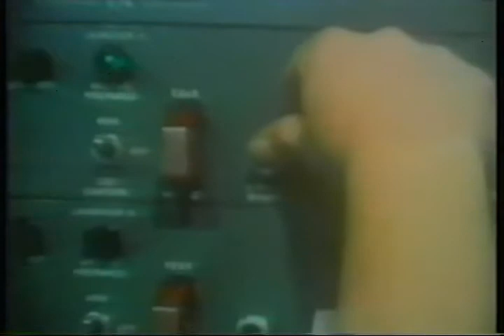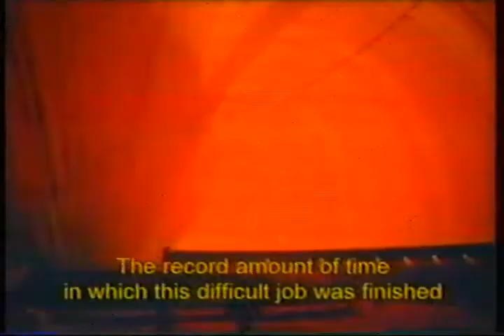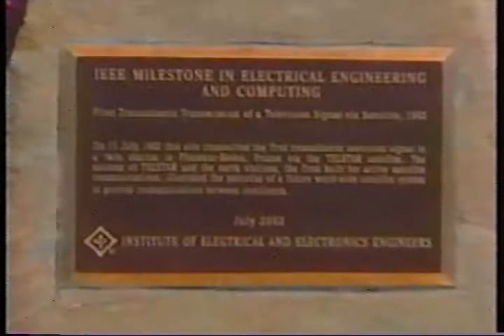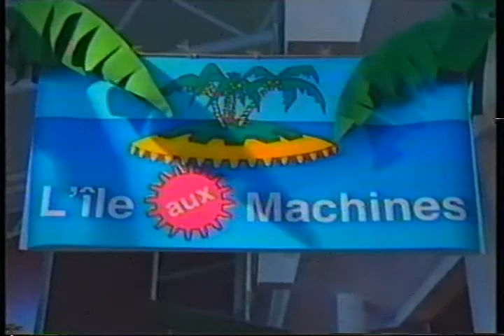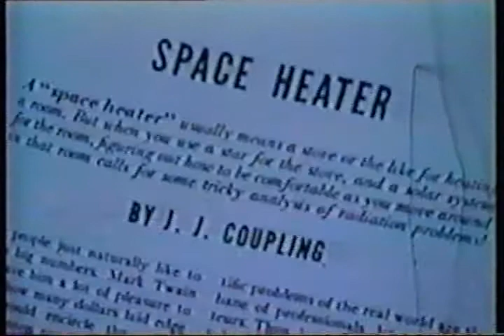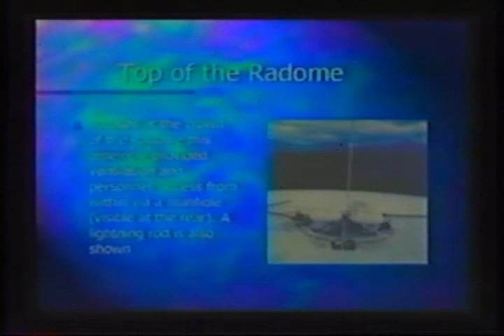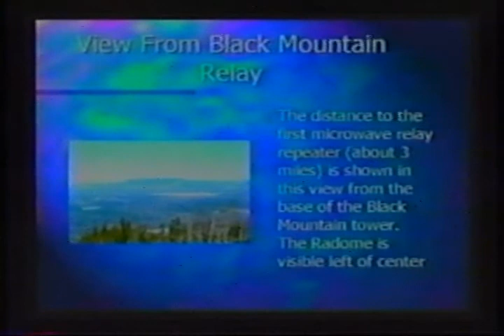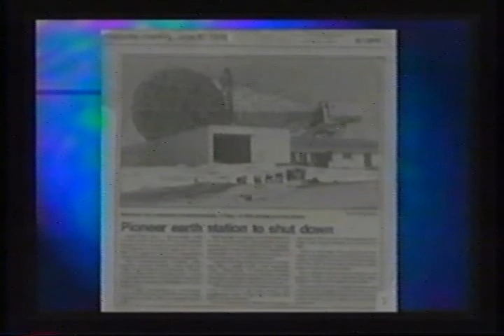First Transatlantic Transmission of a Television Signal via Satellite IEEE Milestone Dedication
On 11 July 1962 this site transmitted the first transatlantic TV signal to a twin station in Pleumeur-Bodou, France via the TELSTAR satellite. The success of TELSTAR and the earth stations, the first built for active satellite communications, illustrated the potential of a future world-wide satellite system to provide communications between continents.

The First Transatlantic Transmission of a Television Signal via Satellite was named an IEEE Milestone in July 2002